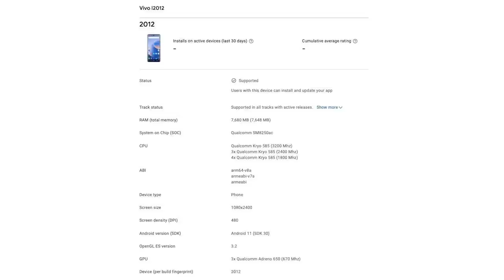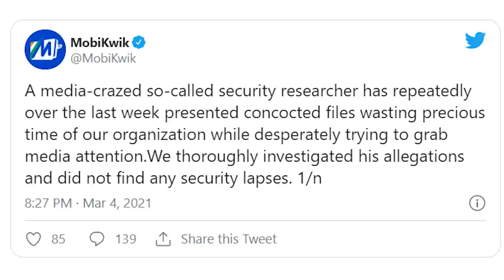Poco F Series Launch,IQoo Neo India Launch,Mobikwik Date Breach,Redmi Note 10 Pro Launch Date #390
எல்லா Offerகளையும் உடனுக்குடன் தெரிந்து கொள்ள நமது 𝐓𝐞𝐥𝐞𝐠𝐫𝐚𝐦 Groupயில் செய்யுங்கள்

join செய்ய முடியவில்லை என்றால் உங்கள் TELEGRAM APPயில் "offerszone2020"என Search செய்து செய்யுங்கள்

இன்றைய சிறந்த Offerகளை தெறிந்து கொள்ள இங்கே செய்யுங்கள்

Flipkart Mobile Offers (Now Live)

00:00 intro
00:55 Poco X3 Pro,F2,Budget Mobile Full Details
01:50 Mi 30000Mah Power Bank Launched
02:48 Oneplus Nord 2 Launch Date
03:18 Realme MeoWBook Laptop Launch
04:09 Mi Mix Fold Live Images
04:59 IQoo Neo 5 India Launch
05:40 MobiKwik Data Breach 10 Corer Users
07:12 Redmi Note 10 Pro, Pro Max Next Sale
07:29 Thanks For Watching

Time Stamps :-

8000Rs Best Mobies :-
Infinix Smart 4 Plus
Redmi 9A
Realme C11
Poco C3
Micromax In 1B

Infinix Note 7
Realme Narzo 20
Moto G9 Power
Micromax in Note 1
Redmi Note 9
Redmi Note 9 Pro
Poco M2 Pro

Samsung F41
Poco M2 Pro
Realme 7
Realme Narzo 20 Pro
Poco X2
Poco X3
Infinix Zero 8i